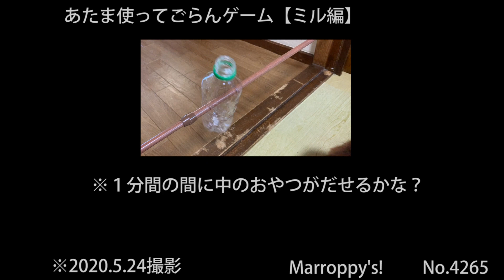あたま使ってごらんゲーム【ミル編】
がしかし・・・・
2番手ミルさん

Marroppy's！